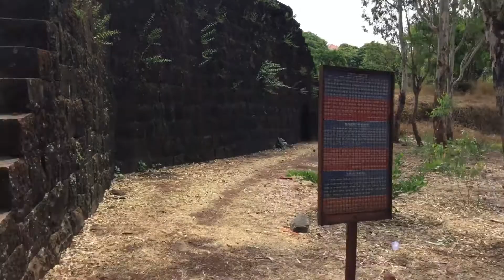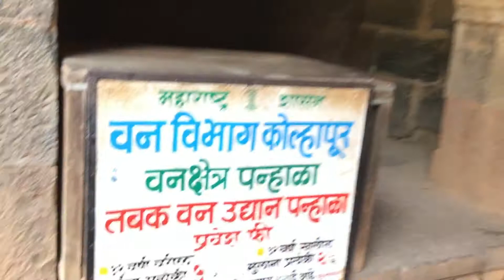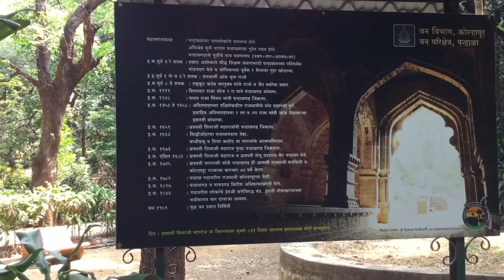Dutondi Buruj | Wagh Darwaja | tabak Uddyan | Panhala | Panhalgad Fort | Kolhapur | BY RJ Dipak